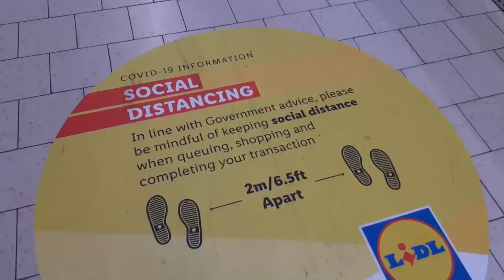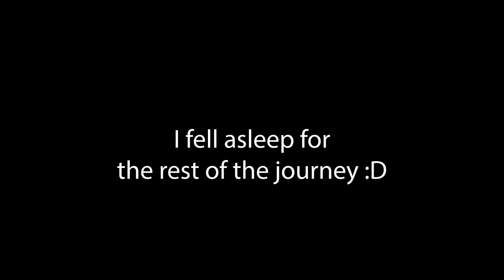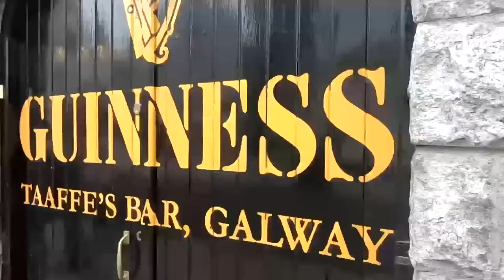Staycation in a Pandemic!! [Galway, Ireland]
As Ireland moves into another phase of re-opening. Travel is now permitted nationwide!! Although heavy restrictions are still in place, I was excited to finally get out and travel again!

I decided to go to Galway as it is a very popular spot for tourists and I have never been there. I started by taking a bus from Dublin Airport straight to Galway. When I got there I began sightseeing, despite the miserable weather, I was determined to make the most of my time there!

I would only recommend travelling only if it is safe to do so. Please follow your countries public health guidelines.

Filmed on
Nora (Nikon B500)
Joe {GoPro Hero 7 Black}